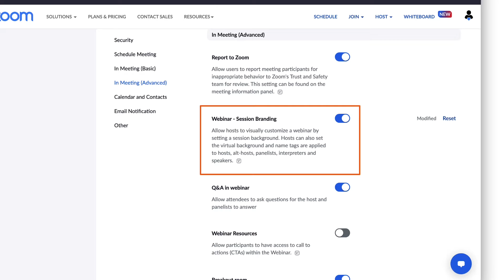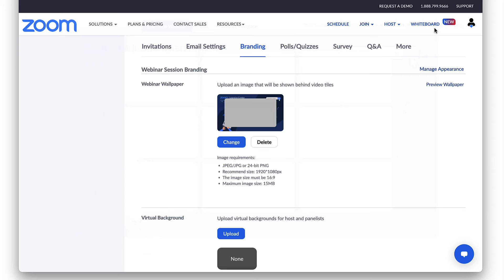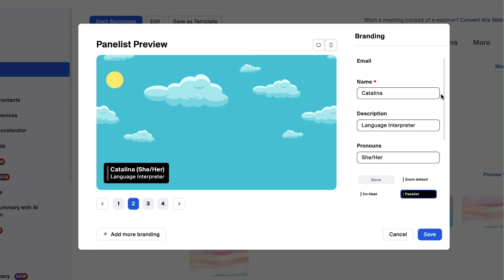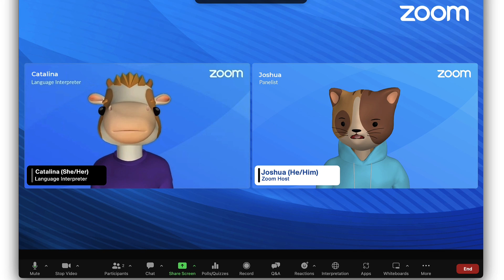Session Branding for Zoom Webinars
Session Branding is available on Zoom Webinars. This feature allows you to customize your webinar to match your brand: assign branded virtual backgrounds and name tags to the hosts, co-hosts, and panelists, upload a general webinar background and designate a banner and logo for your registration page.

▪️ Introduction and overview 00:00
▪️ Session Branding settings 00:30
▪️ Adding a wallpaper 01:03
▪️ Adding a virtual background 01:34
▪️ Creating a virtual name tag template 01:43
▪️ Customizing options for the host, co-host, and panelists 02:07

💡 Have an idea or some feedback? We’d love to hear it!